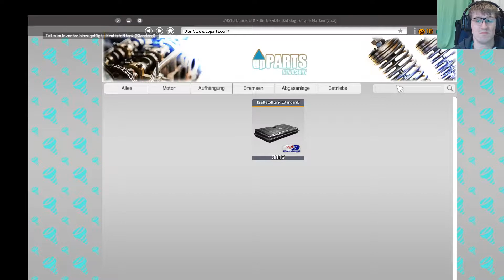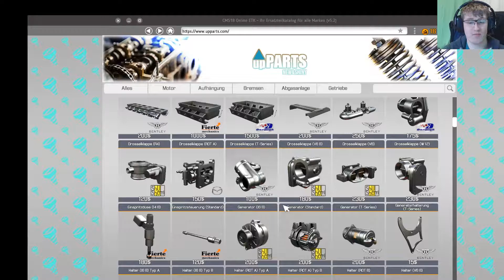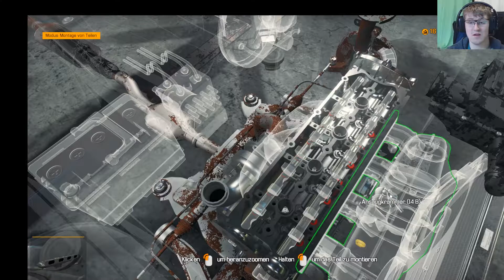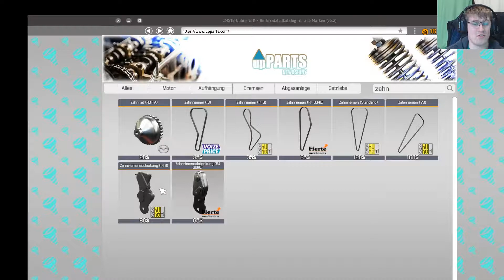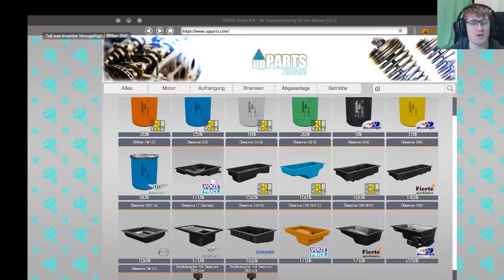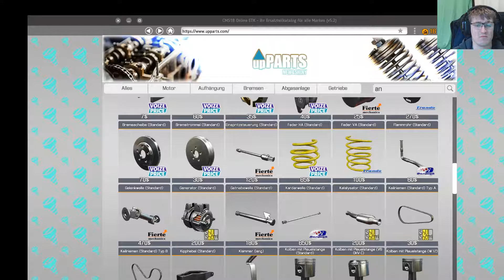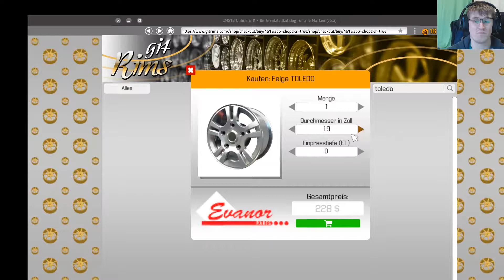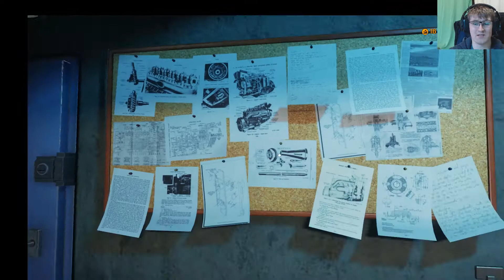Car Mechanic Simulator 2018 #27 Auftrag von Herr Giesbrecht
Wenn dir das Video gefallen hat, würde ich mich über eine positive Bewertung und über ein Kommentar freuen !

«LET'S PLAY Mechanic Simulator 2018 »
Kommentiertes Gameplay von Florian TV(2017).

Die Simulation für Auto Schrauber und solche, die es werden wollen, zählt zu den erfolgreichsten Simulatorspielen auf dem deutschen und europäischen Markt. Zahlreiche neue Details und Gameplay Features locken uns dabei ebenso erneut in unsere eigene zunächst kleine Werkstatt wie die bereits für kommende DLC angekündigten Marken, unter Anderem Mercedes, Dodge, Mazda, Jeep und DeLorean. Ein neues GUI führt und nun mit mehr Rechtsklicks und weniger Tastendrücken durch die zahlreichen Aufgaben, ebenso gibt es mehrere neue Locations und Nebenräume. Und auch Mods werden dieses Mal von Tag 1 an unterstützt. Werden wir irgendwann unsere eigene riesige Werkstatt führen? Oder doch vorher aufgeben, weil wir ohne Plan völlig die Übersicht verlieren? Finden wir es gerne gemeinsam raus, Euch wie immer bestmögliche Unterhaltung, viel Spaß und gute Nerven!

✘ Mein YouTube-Equipment:
► *Meine Logitech G400s
► *Meine Logitech G105 Gaming-Tastatur
► *Meine Logitech G930-Gaming Kopfhörer
► *Meine Grafikarte
► *Meine